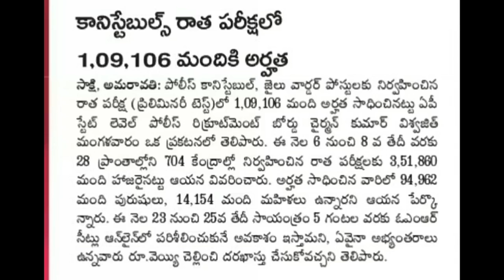AP Police Constable Results 2019 | AP police Constable Prelims Results 2019|AP police Events Details